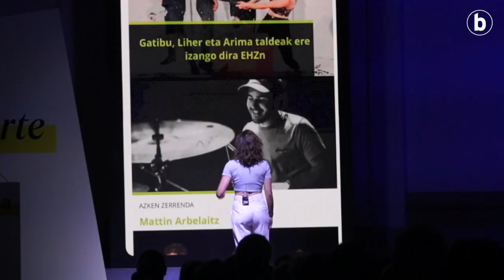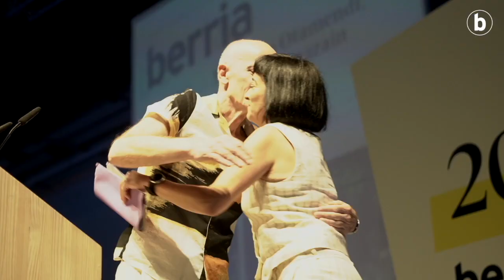«Badator BERRIA berria, aldi hau kontatzeko»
| BERRIAren urteurreneko festa egin dute Tabakaleran. 'Aldi hau kontatzeko' BERRIA berria datorrela azaldu dute eta Amagoia Mujika zuzendariak hartu du Martxelo Otamendiren lekukoa.